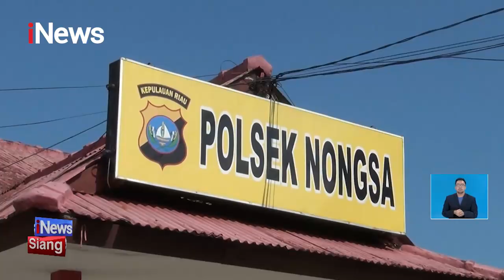TEGA! Ayah Tiri Cabuli 2 Anak Berulang Kali, Satu Anak Hamil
iNews Siang 1 Juni 2023

Ayah tiri di Nongsa, Batam berinisial SAP (34), tega mencabuli 2 anak sambungnya dari tahun 2018 hingga 2023, dan salah satu korban saat ini tengah hamil akibat perbuatannya tersebut.